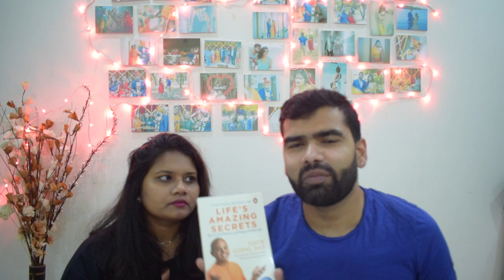AMAZON GREAT INDIAN FESTIVAL 2019 HAUL | PART 3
Hi Guys,
Check out previous Amazon haul videos -

So in my todays video i will be sharing my amazon great indian festival 2019 haul its part 1 so many amazing video is on its way dont forget to subscribe!!!

LOVE YOU GUYS!! XOXO -
Devina!

Products Details -

Himalaya Protein Powder
AmazonBasics Tripod
Software Testing
Mosquito Curtain
Life's Amazing Secrets
mac book cover
Gorilla Tripod